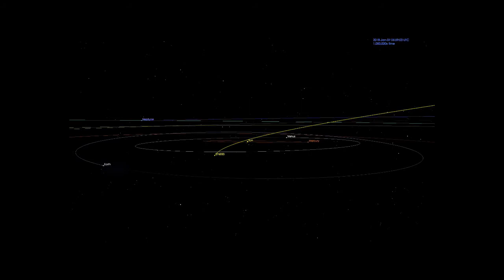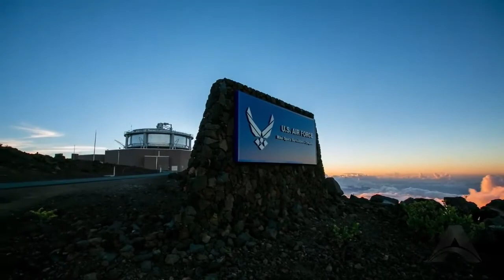IS ASTEROID 2002 AJ129 GOING TO COLLIDE WITH EARTH ?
Asteroid 2002 AJ129 will make a close approach to Earth on Feb. 4, 2018 at 1:30 p.m. PST (4:30 p.m. EST / 21:30 UTC). At the time of closest approach, the asteroid will be no closer than 10 times the distance between Earth and the Moon (about 2.6 million miles, or 4.2 million kilometers).
2002 AJ129 is an intermediate-sized near-Earth asteroid, somewhere between 0.3 miles (0.5 kilometers) and 0.75 miles (1.2 kilometers) across. It was discovered on Jan. 15, 2002, by the former NASA-sponsored Near Earth Asteroid Tracking project at the Maui Space Surveillance Site on Haleakala, Hawaii. The asteroid's velocity at the time of closest approach, 76,000 mph (34 kilometers per second), is higher than the majority of near-Earth objects during an Earth flyby. The high flyby velocity is a result of the asteroid's orbit, which approaches very close to the Sun -- 11 million miles (18 million kilometers). Although asteroid 2002 AJ129 is categorized as a Potentially Hazardous Asteroid (PHA), it does not pose an actual threat of colliding with our planet for the foreseeable future.

"We have been tracking this asteroid for over 14 years and know its orbit very accurately," said Paul Chodas, manager of NASA's Center for Near-Earth Object Studies at the Jet Propulsion Laboratory, Pasadena, California. "Our calculations indicate that asteroid 2002 AJ129 has no chance - zero - of colliding with Earth on Feb. 4 or any time over the next 100 years."

JPL hosts the Center for Near-Earth Object Studies for NASA's Near-Earth Object Observations Program, an element of the Planetary Defense Coordination Office within the agency's Science Mission Directorate.
IS ASTEROID 2002 AJ129  GOING TO COLLIDE WITH EARTH? NO IT IS NOT.